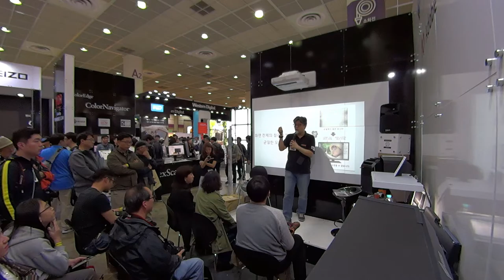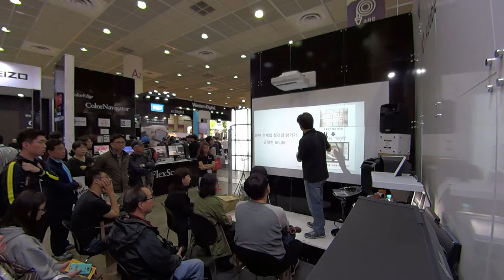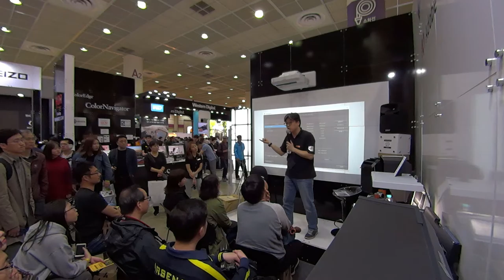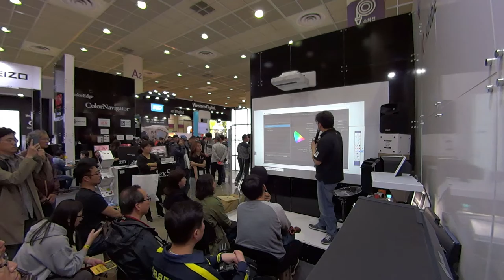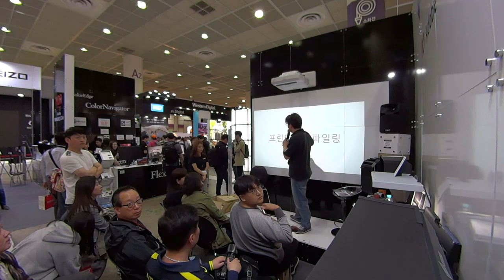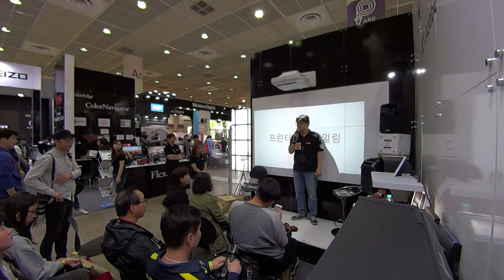EIZO 에이조 [기술강좌] - P&I Show Seminar 06화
P&I Show 에서 진행 된 세미나의 제 6화입니다.

모니터 프로파일링을 포함해서 하드웨어에 대한 이해를 알아 봅니다. 실전에 가까운 내용들입니다.

현장 상황이 일정치 않아 좀 정신 없지만 재미 있게 진행 된 몇 안돼는 강의 였던 것 같습니다. 즐겁게 보시고 도움이 많이 되시길 바랍니다.